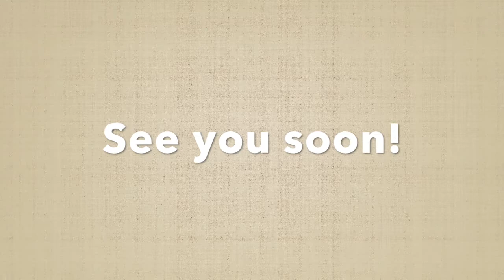2019 Goal #2 - Debt Pay-Off